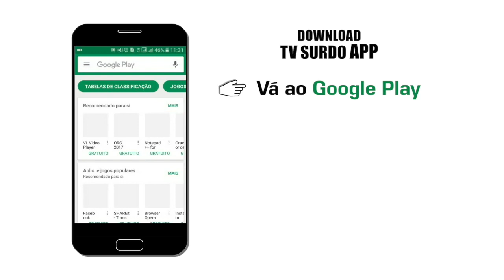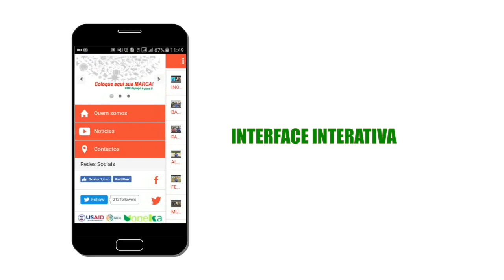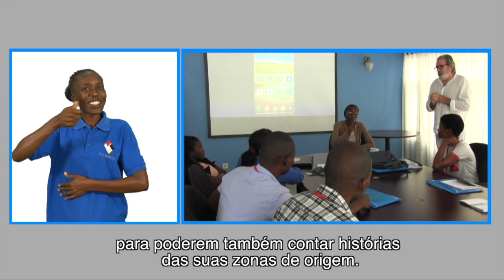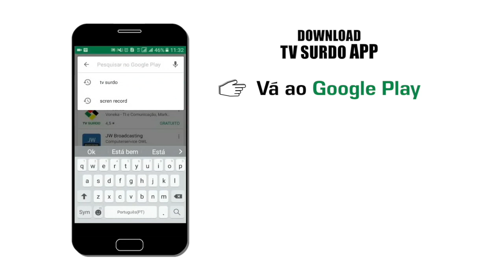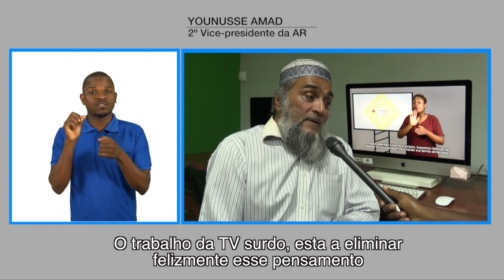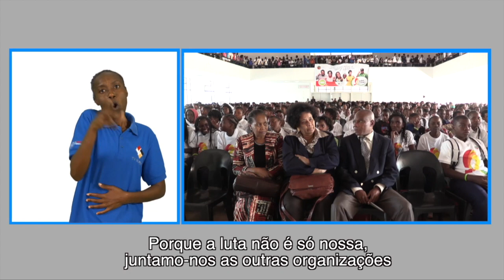PROGRAMA DA TV SURDO 21 12 2019